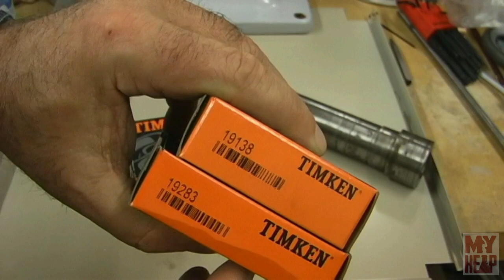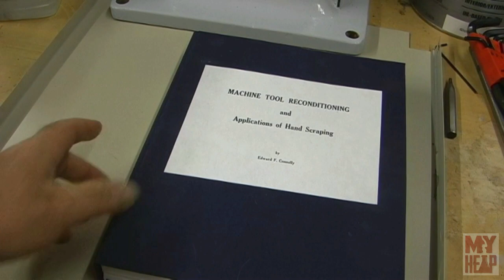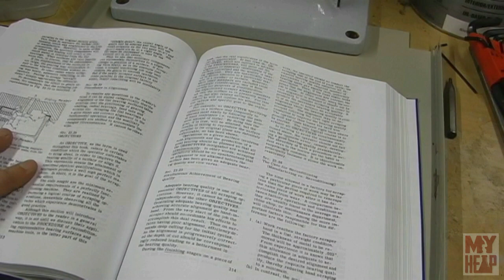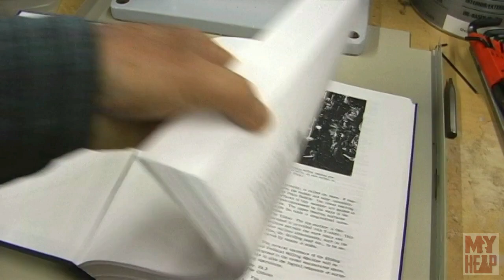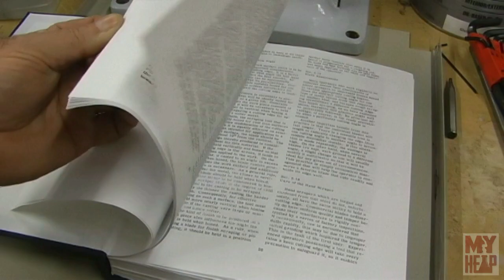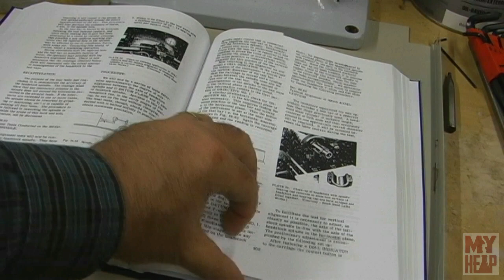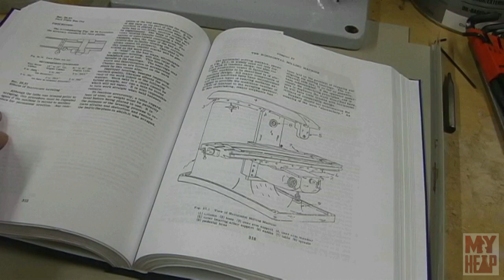Burke Mill Update - November 2019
I have not posted a video on the Burke Mill in a while so thought I would give you an update on where I am at with it.  In addition I offer up my inkling ideas on scraping and looking for some feedback.